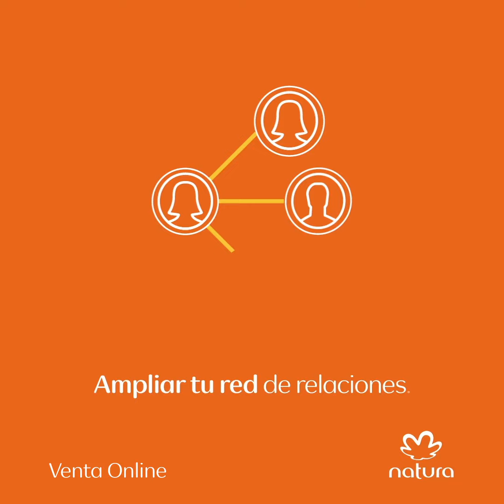Beneficios de tu Tienda Online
Con tu Tienda Online podrás tener una ganancia por cada  venta que realices según tu camino de crecimiento. Además, Los puntos suman  para tu camino de  crecimiento. No olvides que Natura se encarga de llevar  el pedido donde lo necesite tu cliente y no tienes pedido mínimo para que te puedan comprar en tu Tienda Online.
¡Es el momento, amplía tu red de clientes!

¿Quieres ser parte de nuestra Consultoría de belleza Natura?